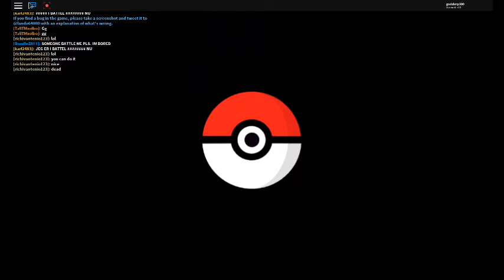Epic Staraptor Sweep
In this video I got a sweep with staraptor xD